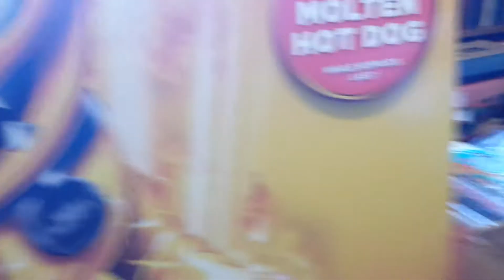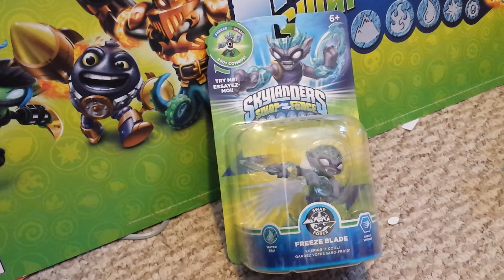Which Special Elite Fighting Unit of Skylanders do you Prefer?? .. Giants or Swap Force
Besides telling you which group is better I also get to show off my collection of both group of skylanders which is fun :)  The Swap Force characters will probably go down in time as one of the best (like I said even after the Trap Masters I think we will appreciate their abilities).  Fun to take a look at some of the Giants too.  Been awhile for some of those guys getting some air time!!!